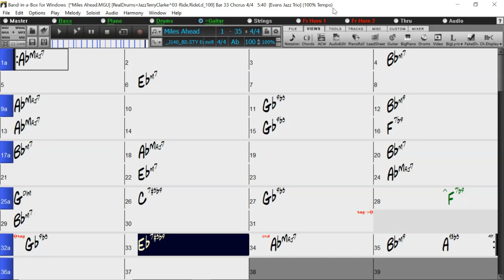BACKING TRACK - MILES AHEAD (Miles Davis, Gil Evans) Ab 100 BPM SWING